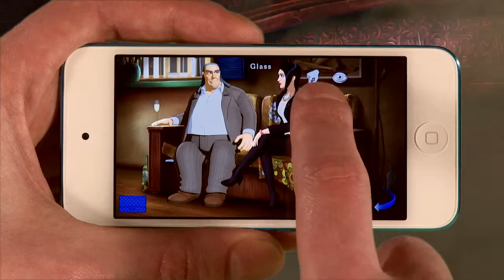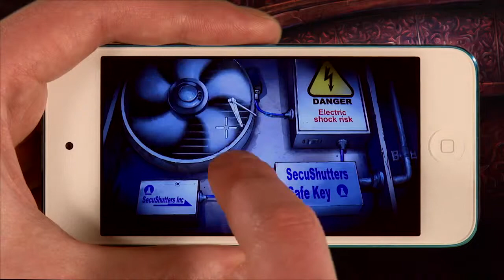Broken Sword 5: The Serpent's Curse - iOS Trailer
►►Best viewed in full screen 720p HD◄◄

The latest entry in the Broken Sword point-and-click series, born of Kickstarter, is now available on iOS devices.

Revolution's classic 2D mystery, Broken Sword 5: The Serpent's Curse - Episode One, is now available on iOS; a platform perfectly suited to the game, as proved by the popularity of previous Broken Sword releases on the format.

Key Features:
· The latest explosive episode in the iconic Broken Sword series
· Follow the adventure across Europe, in classic 2D hand-drawn locations
·  Immerse yourself in the rich storyline and interact with unforgettable characters
·  Experience the very best in adventure gaming: from unique puzzles and deft subterfuge to cipher solving and time-honoured detective work
·  Enjoy the award-winning scripts, and widely praised voice-acting

Broken Sword 5: The Serpent's Curse - Episode One is out now for iOS platforms for the promotional price of £2.99. Episode Two will follow shortly as an In-app Purchase.

Broken Sword 5: The Serpent's Curse - Episode One is also available now for PC, Linux and Mac from Steam and GOG.com and available on PlayStation Vita.